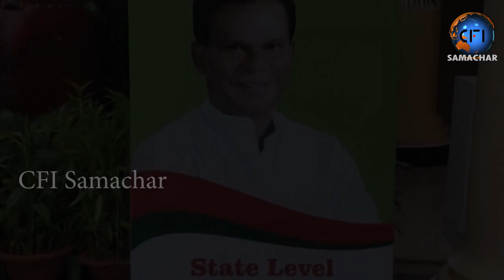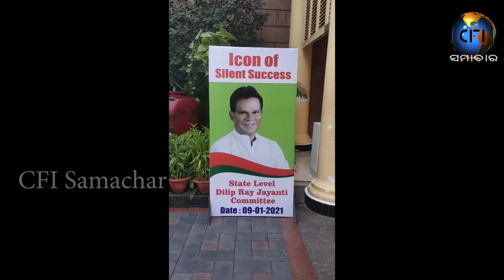AMA SAHARA || Birthday Celebration Of Dilip Ray || CFI SAMACHAR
Dilip Ray
Raja Murad
Mayfair (Bhubaneshwar, Odisha)

Accordingly, its charter objectives are FREE, FAIR, and UNBIASED. CFI SAMACHAR  delivers reliable information across all platforms: Internet and Mobile.

for more and detailed news.